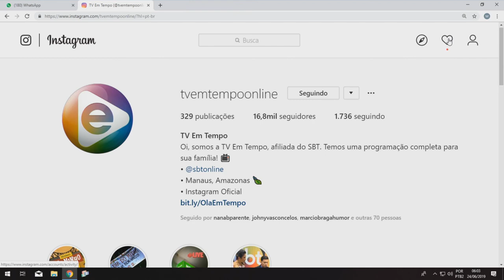6 Horas Notícias – 24 06 2019 01º Bloco